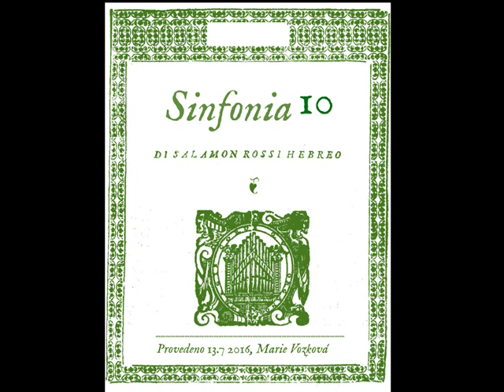Salamone Rossi: Sinfonia 10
Provedeno na zámku Humprecht 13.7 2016